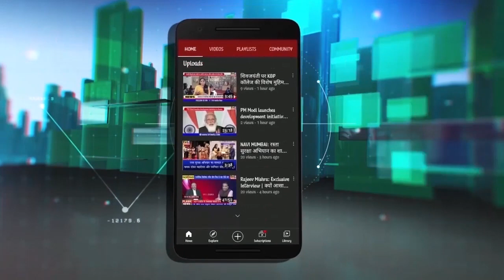Ramchandra Gharat Lamp March against Loadshading | नवी मुंबई बीजेपी का लालटेन मोर्चा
Loadshading | नवी मुंबई बीजेपी का लालटेन मोर्चा